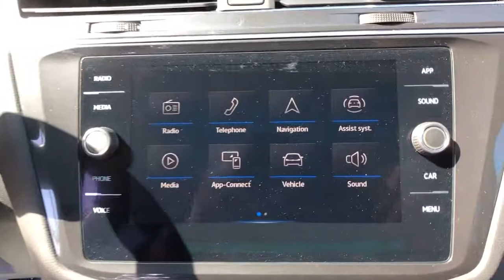2021 Volkswagen Tiguan Bakersfield, Central California, Santa Clarita, For Sale, CA V2391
Deep Black Pearl New 2021 Volkswagen Tiguan for sale in Bakersfield, California at Audi Porsche VW of Bakersfield. Servicing the Central California, Santa Clarita, CA area.
2021 Volkswagen Tiguan 2.0T SE - Stock#: V2391 - VIN#: 3VV3B7AX6MM016090

Want us to come to you? No problem! In case we missed a picture or a detail you would like to see of this 2021 Tiguan, we are happy to send you A PERSONAL VIDEO walking around the vehicle focusing on the closest details that are important to you. We can send it directly to you via text or email.